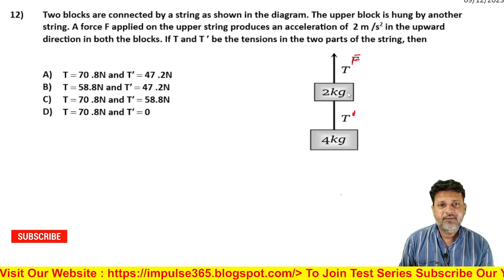Q 12 NLM level 1 test 1